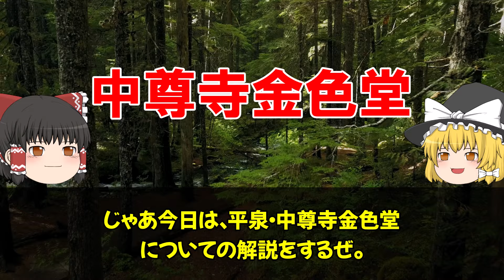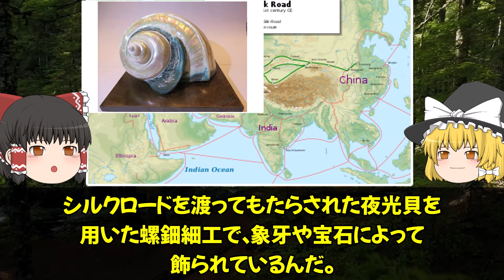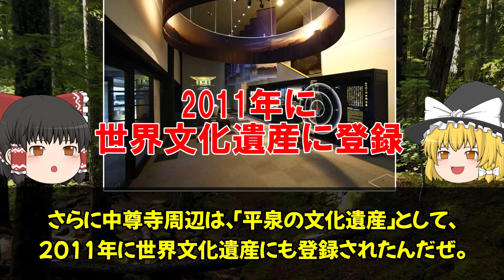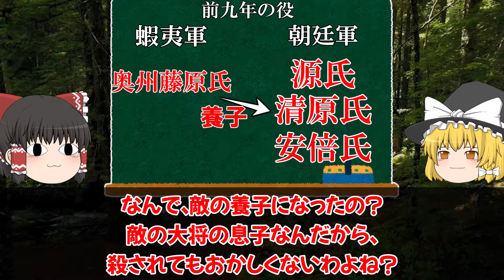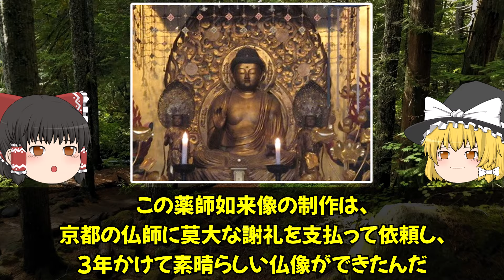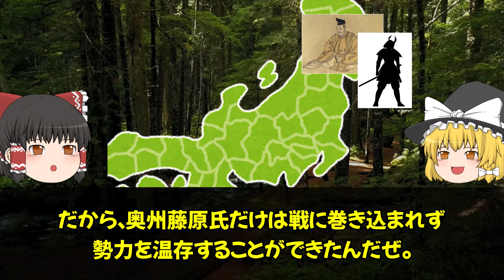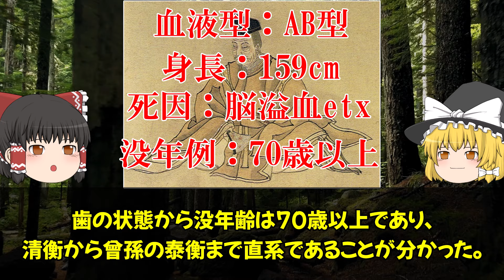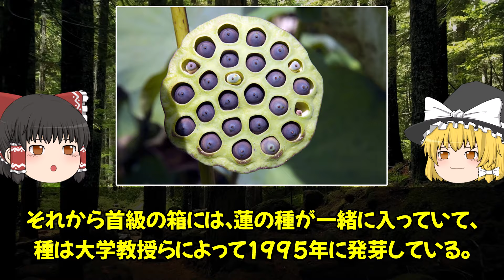【ゆっくり解説】日本最古のミイラ４体！？中尊寺金色堂の謎